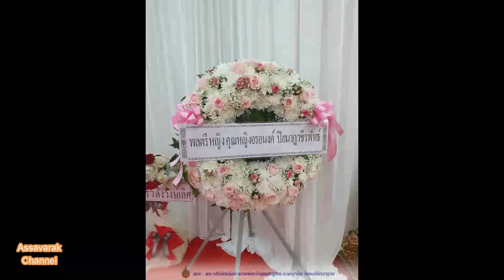พวงหรีดหลวงสีชมพูสุดงดงามประจำตำแหน่งของพลตรีหญิง คุณหญิงอรอนงค์ ปิยนาฏวชิรพัทธ์ ว่าที่เจ้าจอมพระสนม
พวงหรีดหลวงสีชมพูสุดงดงามประจำตำแหน่งของพลตรีหญิง คุณหญิงอรอนงค์ ปิยนาฏวชิรพัทธ์ ว่าที่เจ้าจอม ตำแหน่งพระสนม สำนักพระราชวังอนุญาตให้วางใกล้เคียงพระมาลาหลวงของพระราชวงศ์ ทรงพระเจริญ